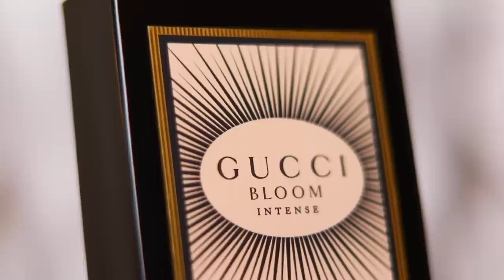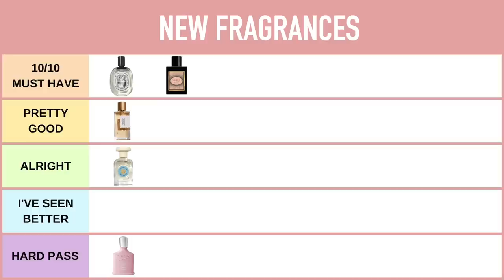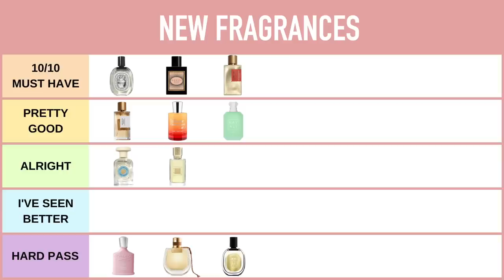HOT OR NOT?! New fragrances review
✨Fragrances:

1. Diptyque "L'Eau Papier"

2. Tory Burch "Electric Sky" -

3. Goldfield & Banks "Ingenious Ginger" -

4. Creed "Spring Flower"

5. Gucci "Gucci Bloom Intense" -

6. Chloe "Nomade Jasmin Naturel Intense"

7. Ex Nihilo "Vesper Glitz" -

8. Juliette Has A Gun "Lust For Sun" -

9. Kayali "Yum Pistachio Gelato" -

10. Diptyque "Eau Nabati" -

11. Goldfield & Banks "Island Lush" -

12. Maison Crivelli "Oud Maracuja" -

13. Carolina Herrera "Stallion Leather" -